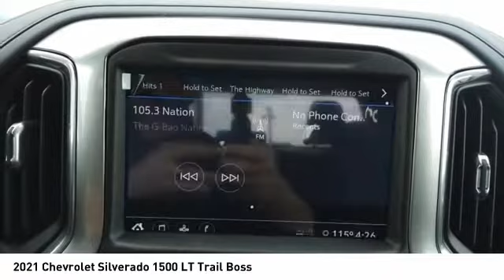2021 Chevrolet Silverado 1500 Decatur TX 112090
2021 Chevrolet Silverado 1500 LT Trail Boss

2111 US HWY 287 South